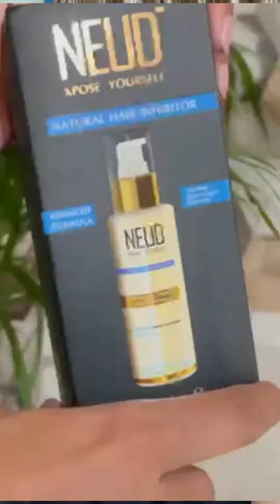Unwanted hair ko karo Tata bye easily NEUD Hair Inhibitor | Remove unwanted hair naturally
Time to stop thinking About Hair Removal Permanently!
NEUD got a solution for your unwanted body hair: NEUD Natural Hair Inhibitor
👉🏻It's easy to use
👉🏻Helps to reduce unwanted hair
👉🏻Made up of Natural Active Ingredients

Highly recommended using the product for at least 3-4 months after waxing/threading to see visible results